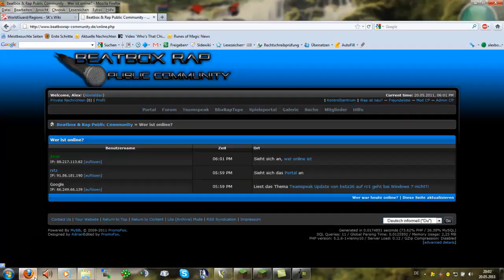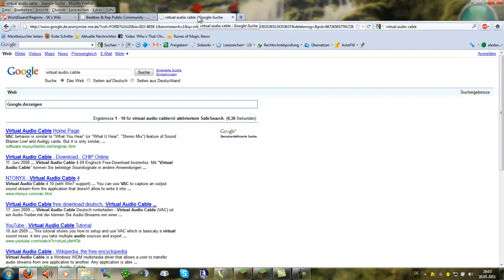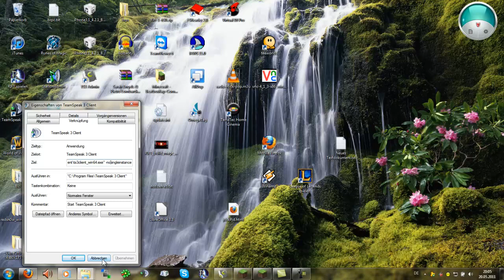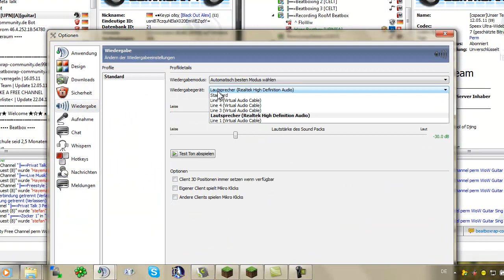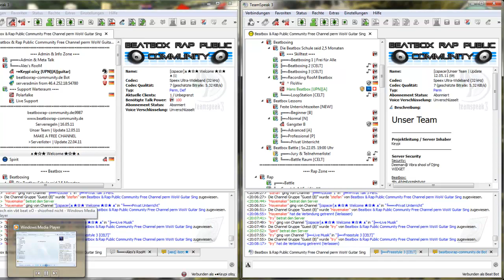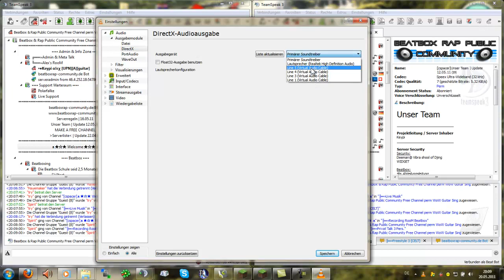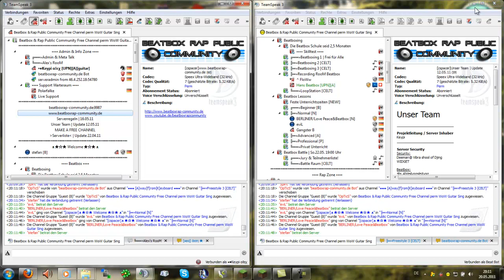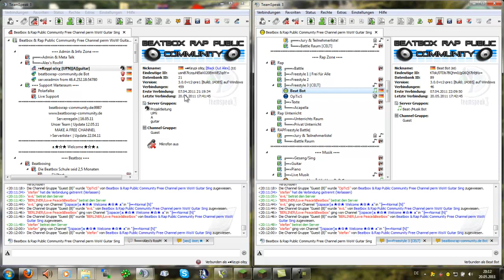Teamspeak 3 Musik Bot erstellen (Virtual Audio Cable)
Neue Teamspeak IP: ts.beatboxrap-community.de

 -nosingleinstance